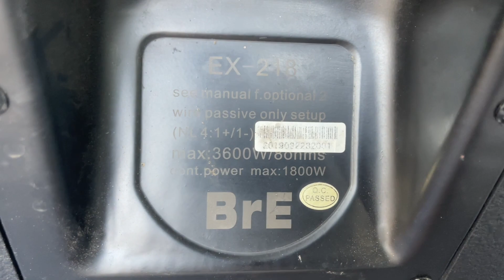Sup Kép BRE coli 150 từ 300 - chuyên dành cho các đại ca thích phá nhà LH 0978790655